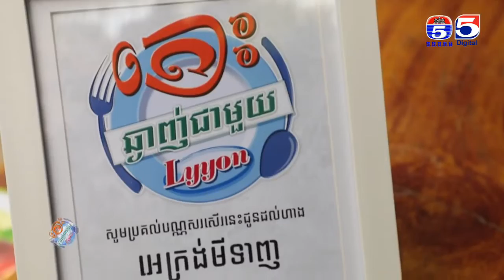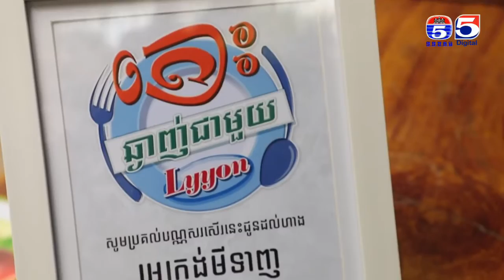ហាងអេក្រង់មីទាញ តោះឆ្ងាញ់ជាមួយលីយ៉ុង YUMMY WITH LYYON EP 15 Part (2/3)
តោះឆ្ងាញ់ជាមួយលីយ៉ុង,YUMMY WITH LYYON
TV5 Cambodia,TV5
ប៉ុស្តិ៍លេខ៥
ស្ថានីយ៍ទូរទស្សន៍ប៉ុស្តិ៍លេខ៥